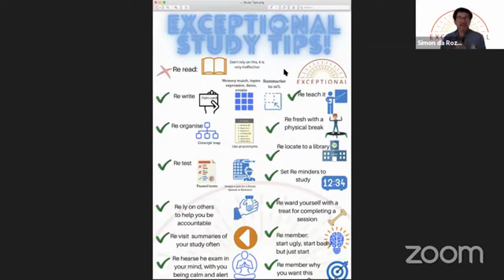Exceptional Study Tips: Re write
Dr. Kathryn Garforth and guest Simon da Roza discuss Exceptional Study Tips: Rewrite.

Are you interested in learning more about Executive Functions?

About Dr. Kathryn Garforth:
Dr. Kathryn Garforth has professional expertise in Educational Psychology and a personal understanding of the frustrations children and adults with learning difficulties experience at home, school, work, and extracurricular activities. You can learn more about Dr. Kathryn Garforth’s experiences with dyslexia you can read about it

Garforth Education’s Educator Group (This is a supportive community for educators from different backgrounds)

About Simon da Roza:
Simon da Roza has a passion and a gift for unlocking neurodiverse potential! With over 32 years of educational experience, teaching, leading, and inspiring children colleagues and parents to embrace a life-long journey of learning Simon has established himself as an acclaimed and much-loved expert in his field and continue to research and study using best practices in supporting and coaching kids toward their full potential.

About Garforth Education:
Our goal is to assist clients and their families to find and understand their unique learning profiles and guide them on their educational journey so they can realize their maximum potential.

We strive to provide a bridge between research and practice within the educational community.